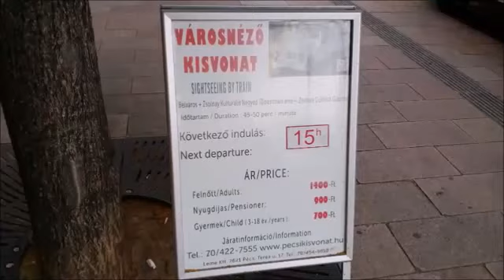Tourist Train Ride in Pecs,Hungary,PART 2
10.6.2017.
Dotto Trains Castelfranco Veneto